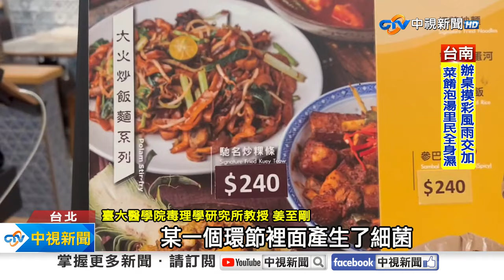寶林案"中毒人數持平"! 35項食材檢測"全數陰性"│中視新聞 20240401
持續來關心重大食安議題，寶林案1號早上維持31名病例，而食材檢測結果陸續出爐，可是全部35項食材，皆未檢出"米酵菌酸"，毒素來源各界說法不一，不過始終沒有定論，對此 衛福部長薛瑞元則鬆口，不排除是廚師的操作問題，或是不同批食材，已經驗不出來。